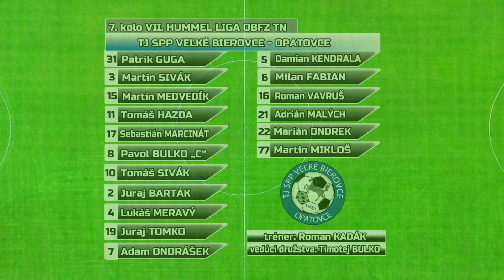TJ SPP V.Bierovce-Opatovce vs. TJ Družstevník Vlára Ľuborča 4:1, 7. kolo (VII. Hummel Liga Obfz TN)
Zostrih zo zápasu najvyššej oblastnej súťaže, medzi TJ SPP Veľké Bierovce-Opatovce vs. TJ Družstevník Vlára Ľuborča 4:1, 7. kolo